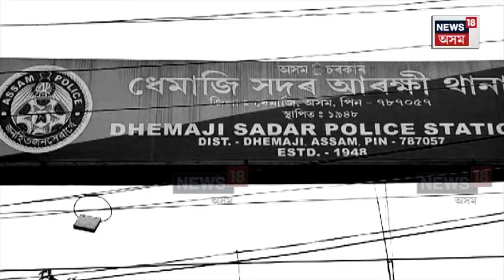Dhemaji News | আৰক্ষীৰ জালত প্ৰৱঞ্চক শিবাংগ পাল, GST পৰিশোধৰ নামত ব্যৱসায়ীৰ পৰা লুট ৫০ কোটি টকা N18V